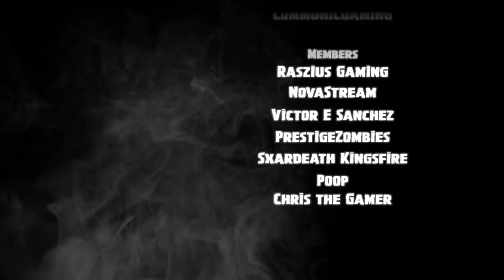*NEW* HIDDEN CUBE SECRETS THAT *EVERYBODY MISSED* DURING THE MARSHMELLO EVENT! SEASON 7 UPDATE!: BR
🎬 NEW update Fortnite Season 7 news! EVERYBODY MISSED these hidden Cube Secrets that were live during the Marshmello Event in fortnite! The Cube is alive and will return at Polar Peak! These Fortnite locations are changing. Watch *NEW* HIDDEN CUBE SECRETS THAT *EVERYBODY MISSED* DURING THE MARSHMELLO EVENT! SEASON 7 UPDATE!: BR and see if we can uncover the mystery of what will come in Season 7, Polar Peak, the Cube and the Fire King Snowfall Skin.

Many thanks!